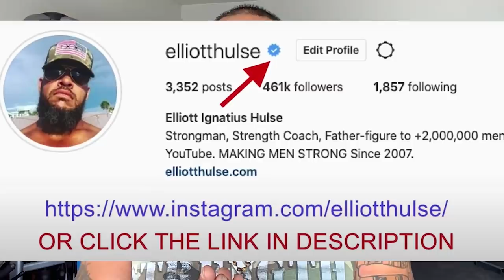Don't Trust Yourself When You're In Love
Don't make emotional decisions - especially when you're in love.

In this short video from a live Q&A with my private group of men who are growing stronger everyday in every way, we discuss the importance of remaining stoic and making rational decisions. Let me know what you think.

Done.